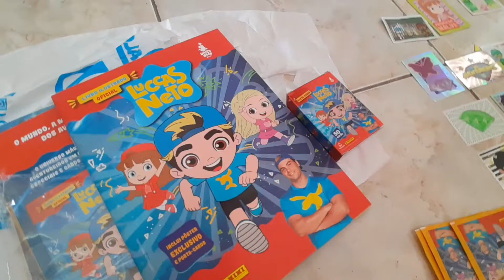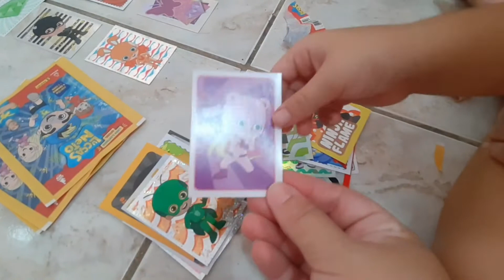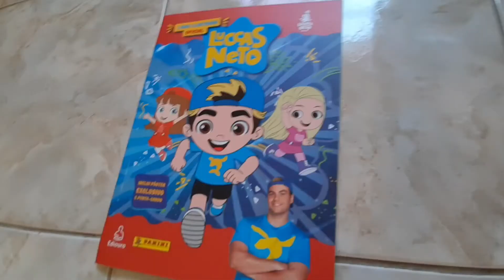Figurinhas do álbum do Luccas Neto